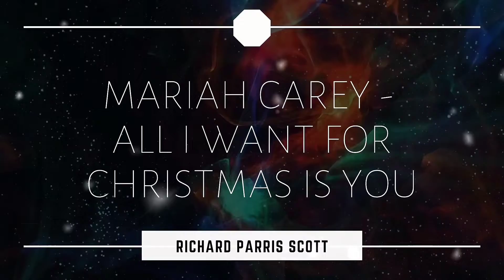ALL I WANT FOR CHRISTMAS IS YOU - Mariah Carey (Cover)